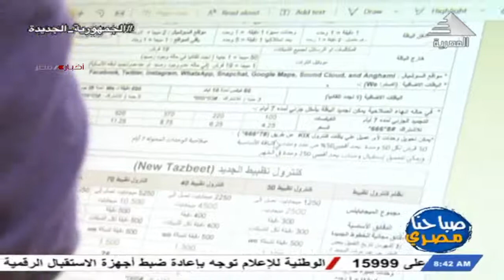مذكرة تفاهم لتعزيز التنمية المجتمعية ببني سويف 29-1-2022